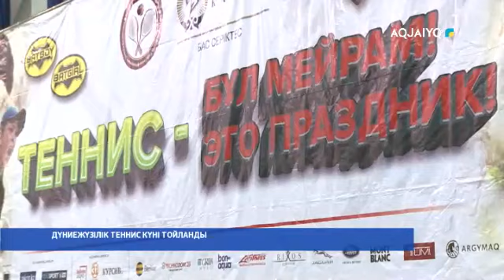ДҮНИЕЖҮЗІЛІК ТЕННИС КҮНІ ТОЙЛАНДЫ